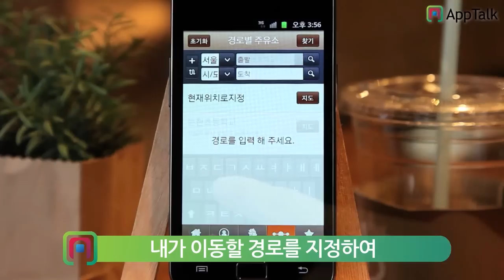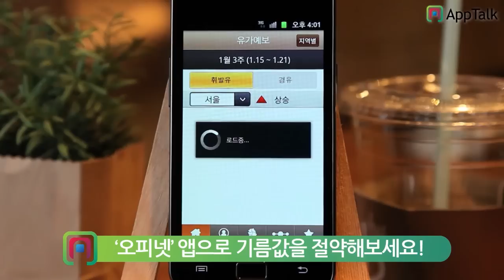오피넷 - Apptalk Android app review